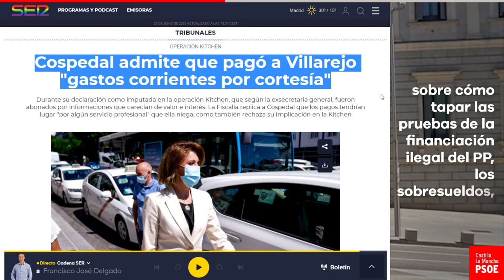Cospedal admite haber tenido reuniones con Villarejo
‼️ Cospedal admite reuniones a solas con Villarejo para obtener información.

🗣️ Sergio Gutiérrez a Paco Núñez:

"El tiempo del silencio cómplice ha acabado ¿Qué siente cuando escucha a la que fue presidenta de CLM hablando con Villarejo sobre cómo destruir pruebas?”